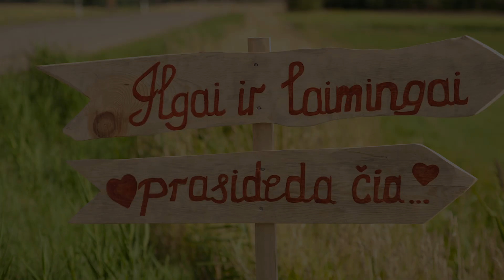Edgaras ir Jolita 2018 07 07 Vestuvės TLS Fotostudija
Dviejų mylinčių žmonių vestuvės gražioje Lietuvos vietoje